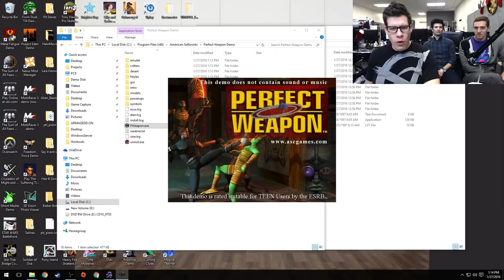THE PERFECT WEAPON THE MOVIE THE GAME